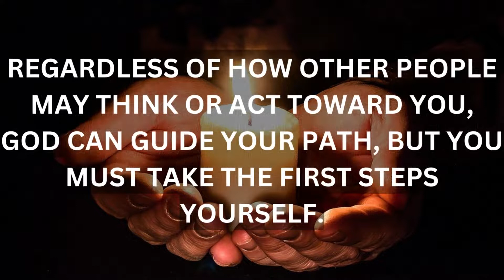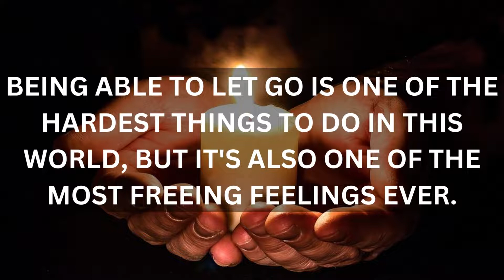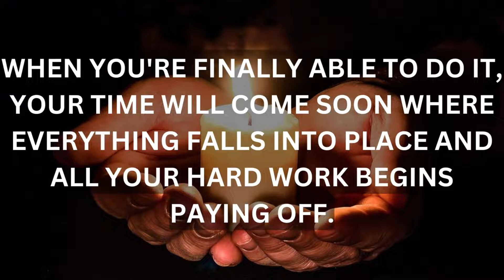God Has Heard Your Prayers | God Helps | God's Message For Me Today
ListenTo What LORD JESUS Wants To Say To You Today. A Message From God, A Message From Jesus, A Motivational Mesaage From Heavenly Father , To You Specially.
(Bible Inspired)